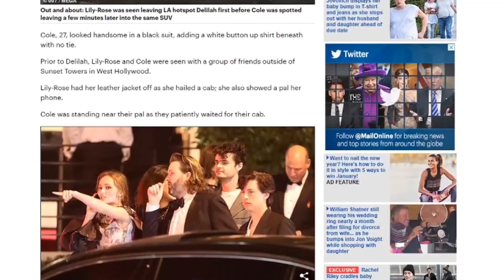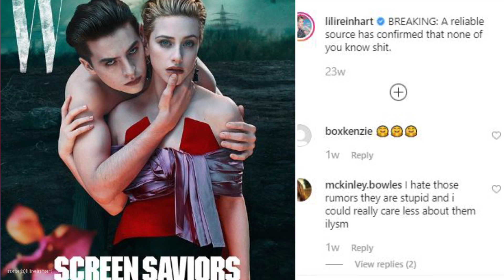Schock! Haben sich Lili Reinhart und Cole Sprouse wirklich getrennt?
Schock! Haben sich Lili Reinhart und Cole Sprouse wirklich getrennt? Dass man über die Trennung von Lili Reinhart und Cole Sprouse spricht, ist nichts Neues. Die Fans von Riverdale wurden gerade wieder mit einer Nachricht schockiert, nämlich dass die Beziehung zwischen Lili Reinhart und Cole Sprouse doch nicht so nahtlos ist. Was ist diesmal passiert? Tja, Cole wurde erwischt, als er die Party nach der Golden Globes Gala in Begleitung einer anderen Lily verlassen hat, und zwar mit Lily Rose Depp, der Tochter von Johnny Depp und Vanessa Paradis. Wie denn? Sind Lili und Cole noch zusammen? Aber alles kann noch anders sein, als es jetzt scheint.